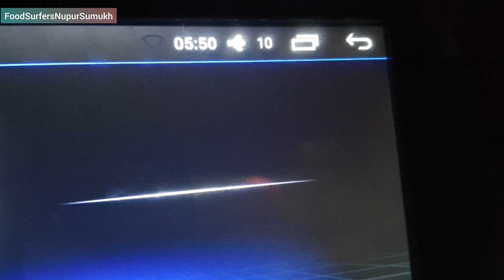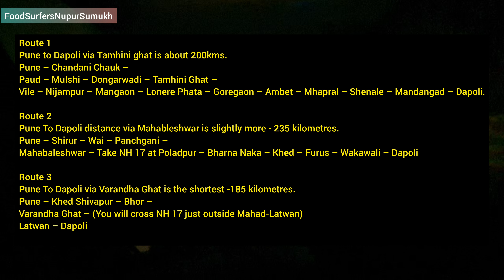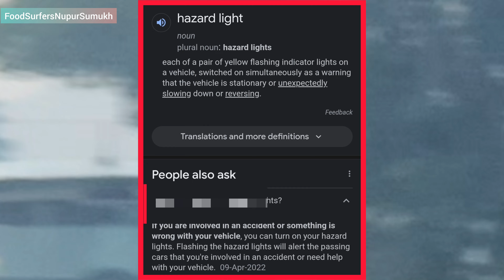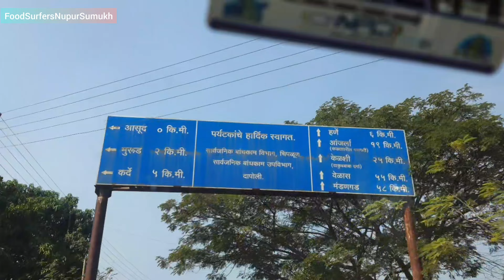Pune to Dapoli Roadtrip| Route,Road Condition| Safe travel guidelines| Chit-Chat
Hello 👋
This video is a roadtrip from Pune - Dapoli in which we share the road conditions, some safety guidelines and entire journey on road with you all. We have made it as candid and real as possible for the viewers.
Thanks for reading us. see you soon in the next video. ❤️
-Nupur Sumukh

नमस्कार 🙏
     चॅनल वर स्वागत आहे. ह्या व्हिडिओ मध्ये पुणे ते दापोलीचा संपूर्ण प्रवास ज्या मध्ये रस्ते, सुरक्षितता इ. दाखवण्यात आलेले आहे. खराखुरा अनुभव एकदम कँडिड हा व्हिडिओ ठेवण्यात आलाय. नक्की पहा आणि आवडला तर लाईक करा, शेअर करा आणि सबस्क्राईब सुद्धा करा.
पुन्हा भेटू ❤️
- नुपूर सुमुख

📍आमचा पुणे ते गोवा सफर खालील लिंक वर क्लिक करून पहा.